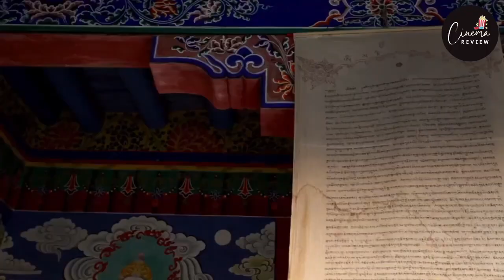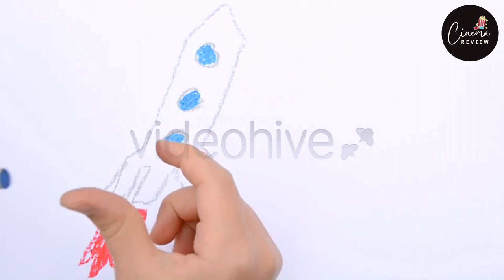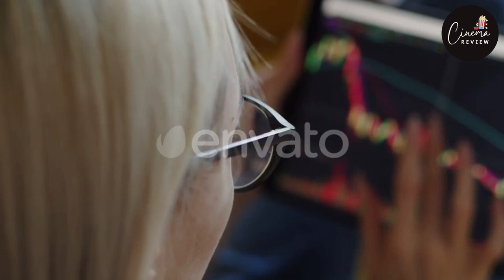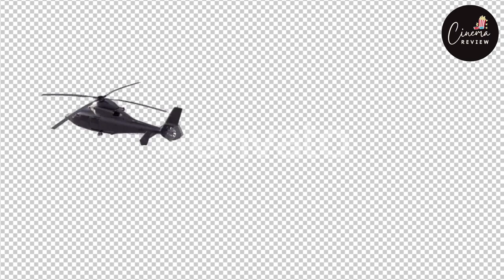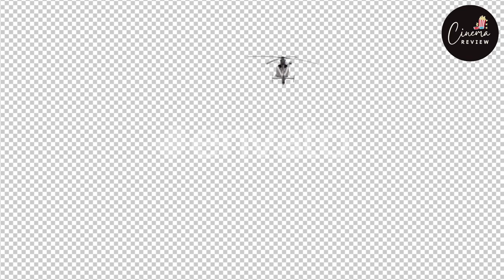Bulbbul Full Movie Review | Tripti Dimri | Horror Movie | New Movie | Cinema Review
**Exploring the Enigmatic World of *Bulbbul***

*Bulbbul*, a captivating horror movie available on Netflix, has drawn significant attention since its release. The *bulbbul full movie* showcases a blend of supernatural elements and societal issues, particularly through its central character, portrayed by Tripti Dimri. The film, often referred to as *bulbul*, weaves a haunting narrative that resonates with audiences. For those interested in the story, the *bulbbul movie explained* offers a detailed analysis of its themes, ensuring viewers grasp the intricate layers of this cinematic experience. Additionally, fans can delve into *bulbbul movie review* discussions to gain insights into its artistic direction and performances.

The *bulbbul movie story* unfolds in a mysterious setting, presenting a tale steeped in folklore and eerie visuals. As viewers explore the *bulbbul full movie*, they encounter chilling moments that are both captivating and unsettling. The film effectively captures the essence of horror, making it a noteworthy entry in the genre. Reviews such as *bulbbul review* and *bulbbul movie analysis* highlight how the film successfully combines traditional horror tropes with a modern narrative, addressing issues such as gender and power dynamics.

For those eager to experience this haunting tale, the *bulbbul full movie hindi* version is readily accessible on Netflix, alongside the *bulbbul movie trailer* that offers a sneak peek into its haunting ambiance. Whether you're interested in the *bulbbul movie public review* or seeking a deeper understanding through the *bulbbul ending explained*, this film promises to leave a lasting impression. Don't miss out on this gripping story that challenges conventional horror narratives—be sure to check out my YouTube channel for a comprehensive analysis, including the *bulbbul full movie explained* and more insights into this remarkable film!